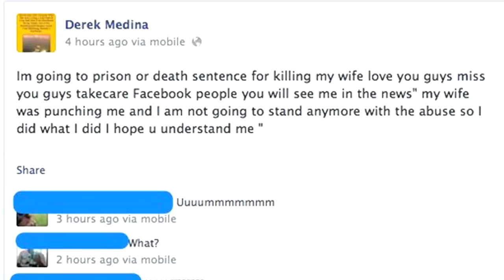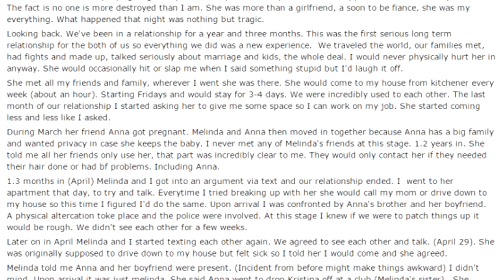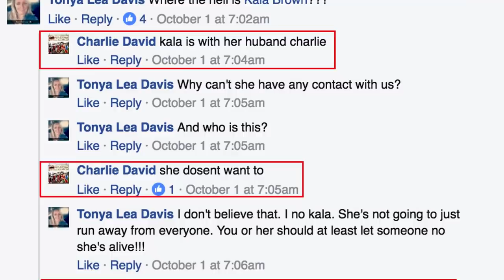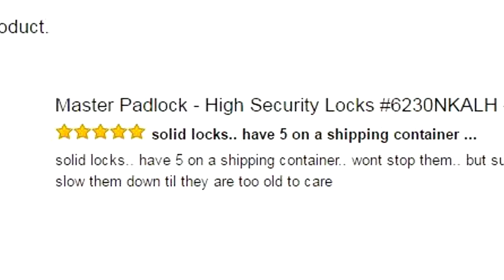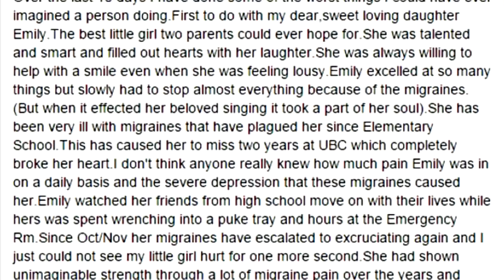5 Incredibly Disturbing Internet Confessions